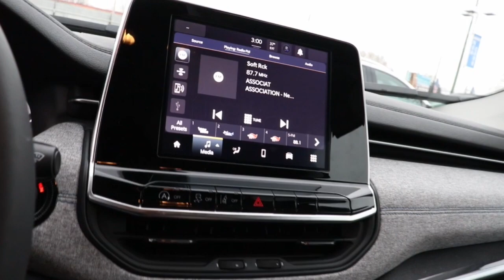2022 Jeep Compass Matteson, Lansing, Oak Lawn, Northwest Indiana, Chicago, IL 22133A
Velvet Red Pearlcoat Used 2022 Jeep Compass Latitude available in Matteson, Illinois at South Chicago Dodge. Servicing the Lansing, Oak Lawn, Northwest Indiana, Chicago, IL area.

CARFAX One-Owner. Clean CARFAX. Odometer is 668 miles below market average! Recent Arrival! 22/31 City/Highway MPG Velvet Red Pearlcoat 2022 Jeep Compass Latitude FWD 6-Speed Aisin Automatic 2.4L I4brbr$$$ Priced To Sell Fast!! $$$ Many Cars under $10k and under $5K!! HUGE INVENTORY REDUCTION SALE GOING ON NOW!! NO CREDIT LOW CREDIT NO PROBLEM . WE HAVE THE TEAM TO HELP YOU GET INTO A GREAT DEPENDABLE RIDE. With some options like Quick Order Package 28J 17 x 7 Painted Aluminum Wheels 3.502 Axle Ratio 4-Wheel Disc Brakes 6 Speakers ABS brakes Air Conditioning Alloy wheels AM/FM radio: SiriusXM Anti-whiplash front head restraints Auto High-beam Headlights Brake assist Bumpers: body-color Compass Delay-off headlights Driver door bin Driver vanity mirror Dual front impact airbags Dual front side impact airbags Electronic Stability Control Emergency communication system: SiriusXM Guardian Four wheel independent suspension Front anti-roll bar Front Bucket Seats Front Center Armrest w/Storage Front fog lights Front License Plate Bracket Front reading lights Fully automatic headlights Heated door mirrors Illuminated entry Knee airbag Leather Shift Knob Low tire pressure warning Occupant sensing airbag Outside temperature display Overhead airbag Overhead console Panic alarm ParkView Rear Back-Up Camera Passenger door bin Passenger vanity mirror Power door mirrors Power steering Power windows Premium Cloth/Vinyl Bucket Seats Radio: Uconnect 5 w/10.1 Display Rear anti-roll bar Rear seat center armrest Rear window defroster Rear window wiper Remote keyless entry Roof rack: rails only Speed control Split folding rear seat Spoiler Steering wheel mounted audio controls Tachometer Telescoping steering wheel Tilt steering wheel Traction control Trip computer and Variably intermittent wipers.brbrbrWelcome to the South Chicago CDJR Whether you are looking for a new or used Chrysler Dodge Jeep or Ram car truck or SUV you will find it here. We have helped many customers in or near Blue Island Burbank Calumet City Chicago Cicero Evergreen Park Harvey La Grange Maple Park Matteson Oak Lawn Oak Park Orland Park Palos Heights Palos Hills and Tinley Park find the Chrysler Dodge Jeep or Ram of their dreams! We know that prospective customers are extremely well educated when researching their next vehicle. South Chicago CDJR has made it easy to get all the available vehicle information so you can spend less time researching and more time enjoying your purchase.